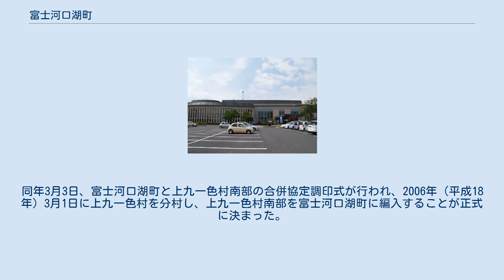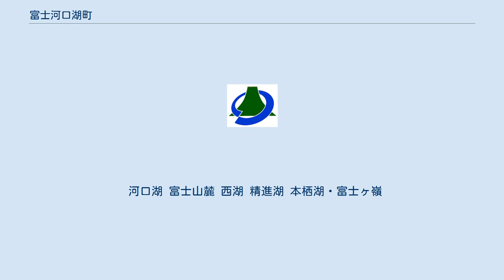富士河口湖町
富士河口湖町（ふじかわぐちこまち）は、山梨県南都留郡に属している町。
県東部の郡内地方に含まれる。
山梨県で唯一「町」を「まち」と読む自治体である。
日本一漢字数の多い町でもある。
 町一帯は標高が高く、中心駅の河口湖駅は標高857mに位置している。
また、町内には富士山の景勝地が多く、環境省が公開した富士山がある風景100選では、町内だけで22ヶ所も選定されている。
 富士吉田市との境界線は特に複雑で、町の南東部にある中央自動車道河口湖インターチェンジの北西側では富士吉田市の飛び地を富士河口湖町の領域が囲んでいる。
逆に、富士山の吉田口登山道の二合目にある富士御室浅間神社本宮は、里宮が富士河口湖町（旧勝山村）にある関係から、入口から本八合目までが富士吉田市に属する同登山道の中で富士河口湖町の飛び地となっている。
2006年の上九一色村分割編入（後述）により、富士河口湖町は甲府市と接する事になったが、両市町の境界線は山岳の尾根筋と一致している。
 冬には河口湖が全面氷結するほど厳しい寒さに見舞われていたが、近年では全面氷結することは少ない傾向にある。
また、ケッペンの気候区分では、従来は西岸海洋性気候（Cfb、最暖月の平均気温が22℃未満）に位置づけられていたが、1981年 - 2010年の新平年値では最暖月（8月）の平均気温が22℃を超えたため、温暖湿潤気候（Cfa、最暖月平均気温が22℃以上）になった。
 冬季の降雪は比較的少ないが、時折南岸低気圧による大雪に見舞われることがある。
平成26年豪雪では、それまでの記録（89cm）を大幅に上回る143cmの積雪を観測した。
 西八代郡に属していた上九一色村は、富士河口湖町、富士吉田市等と富士北麓地域に属していた。
しかし、上九一色村南部の「精進」、「本栖」、「富士ヶ嶺」地区と、上九一色村北部の「梯」、「古関」地区は山地によって二分され、上九一色村南部は富士北麓地域と、上九一色村北部は甲府市、中道町、市川三郷町との繋がりが強かった。
特に上九一色村南部には富士五湖の精進湖、本栖湖があり、観光面でも富士河口湖町等と一体化していた。
 このため、上九一色村南部は河口湖町、勝山村、足和田村との、上九一色村北部は甲府市等との合併を目指すことになり、2002年（平成14年）に其々法定合併協議会を設置したが、協議過程で上九一色村南部と3町村の間で合意に至らず、3町村が先行合併して富士河口湖町が発足した。
 2004年（平成16年）11月に行われた上九一色村住民投票の結果、上九一色村南部と富士河口湖町との合併協議を再開することとなり、2005年（平成17年）1月31日に富士河口湖町と上九一色村南部で法定合併協議会を設置した。
同年3月3日、富士河口湖町と上九一色村南部の合併協定調印式が行われ、2006年（平成18年）3月1日に上九一色村を分村し、上九一色村南部を富士河口湖町に編入することが正式に決まった。
 河口湖 富士山麓 西湖 精進湖 本栖湖・富士ヶ嶺